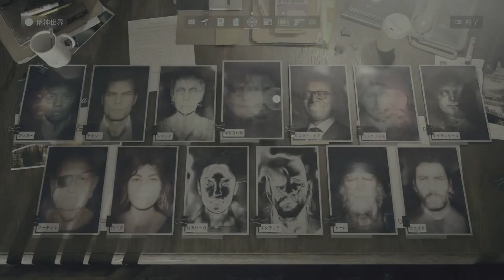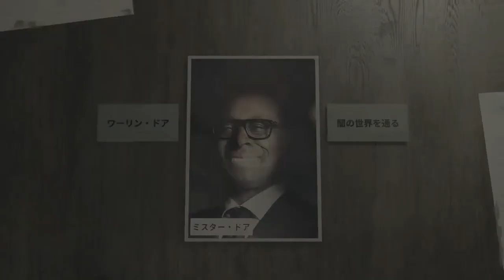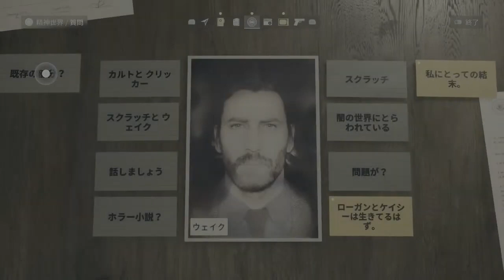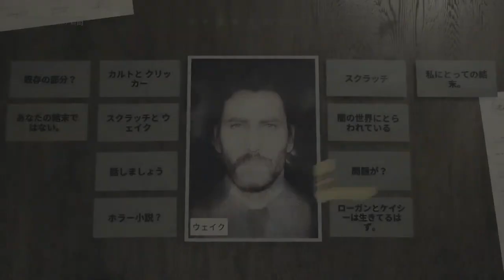#41 【忙しい人向け】じゅうはちきんのアランウェイク2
サーガがアランの闇の世界に！！脱出できるのか！？
主にPS5、Switchや懐かしいスーファミ、64等のPCゲーなどゲーム実況を主にしております。家電も好きな人間。
よくアプリケーションエラーになります。許して(笑)
オープニング＆エンディング制作⇒FUJIKO KANA チャンネルURL⇒【